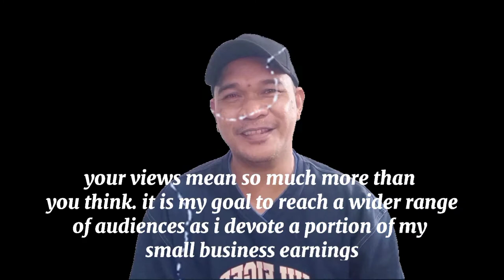How to Replace pulley set , Gear bearing, Piston, and Block of Mio i125 | Motorcycle Upgrade & fixes